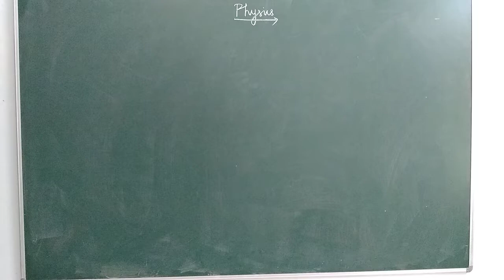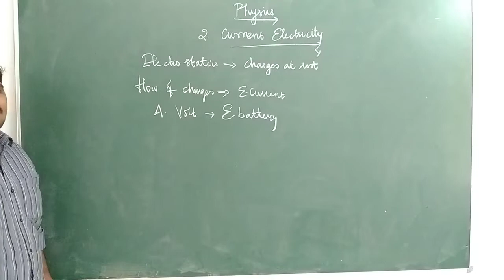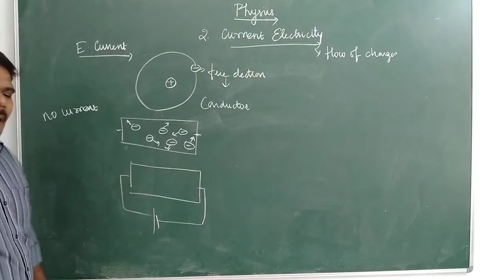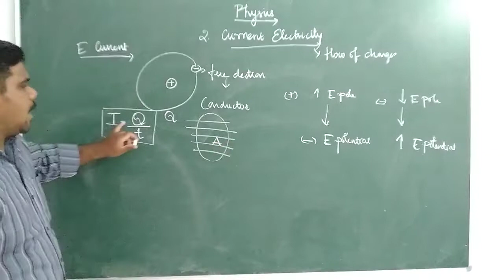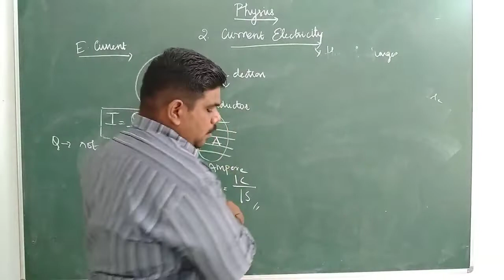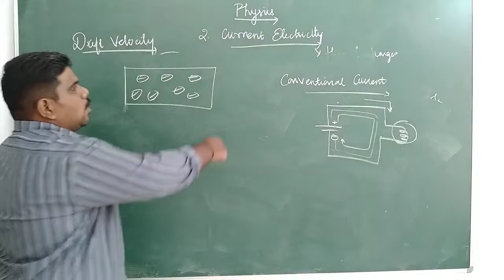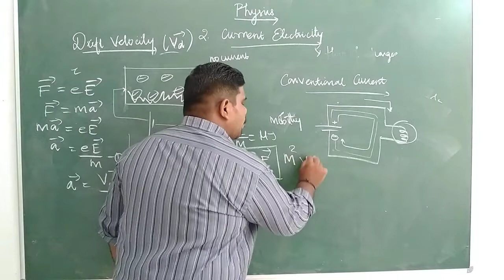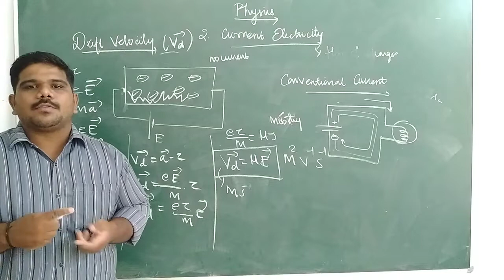Grade XII - Physics || Current Electricity Introduction || Online Class